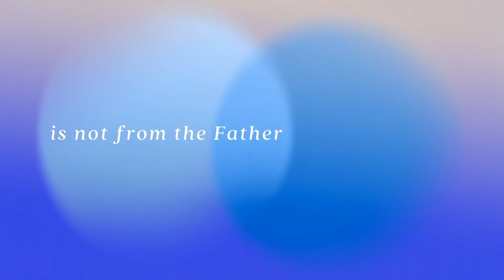August 13 Service | One Another: Abide in the Light - 1 John 2:7-17